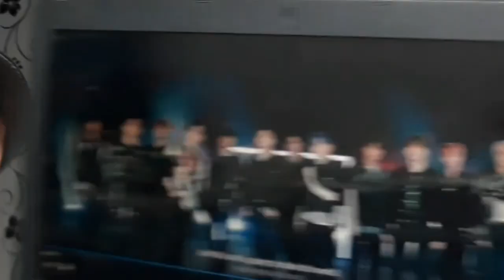TREASURE DEBUT CONCEPT TEASER | REACTION!!!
Finally YG released the teaser concept now we just need to wait for the Official Music Video release it took YG so long to debut this group anyway Treasure Makers lets all show are support to this boys fighting...